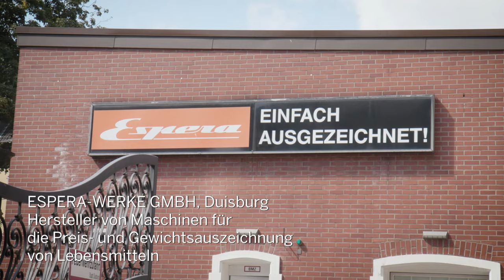NRW-Unternehmer reden Klartext zur Wahl - Dr. Marcus Korthäuer, ESPERA WERKE GMBH, Duisburg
WirtschaftSindWirAlle: Am 26. September 2021 finden die Wahlen zum Deutschen Bundestag statt - und damit eine Richtungsentscheidung darüber, welche politische Mehrheit den künftigen Kurs in Deutschland bestimmen wird. Im Vorfeld der Wahl bringen nordrhein-westfälische Unternehmer in kurzen Video-Statements zu unterschiedlichsten Themengebieten ihre Position ein und diskutieren über Erwartungen und Forderungen der Wirtschaft angesichts der enormen wirtschaftspolitischen Herausforderungen an eine neue Bundesregierung.